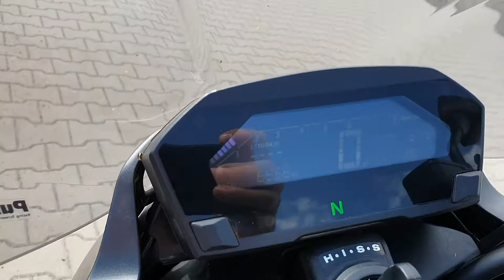Honda NC 750 SA MY2017